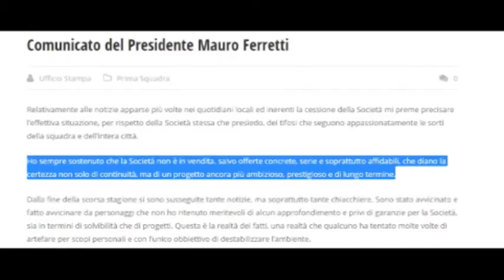Us Arezzo: stiamo cercando nuovi investitori